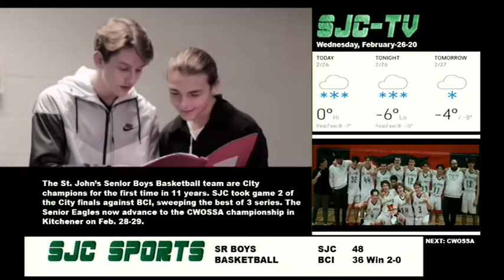SJC TV WED FEB 26